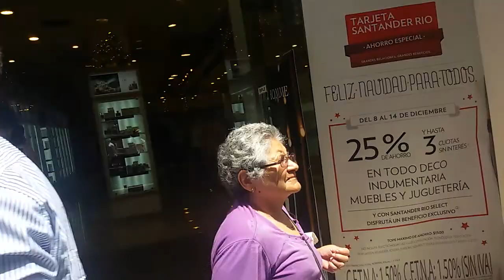Buenos Aires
Ruas do centro de Buenos Aires na Argentina